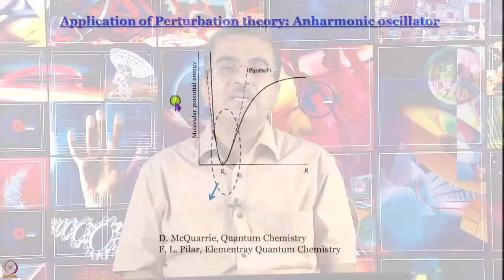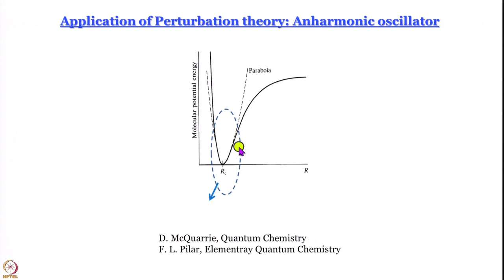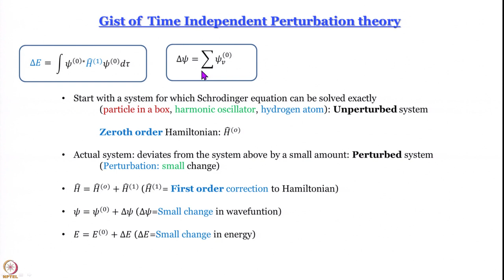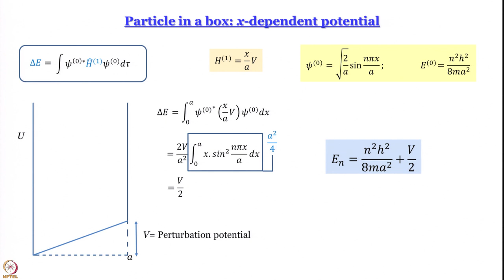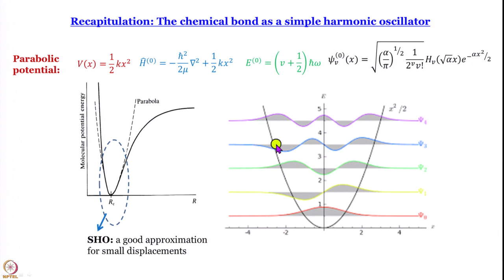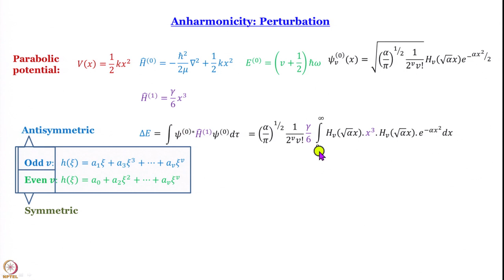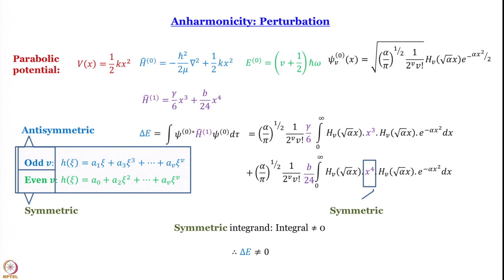Week 7-Lecture 38 : Application of Perturbation theory: Anharmonic oscillator